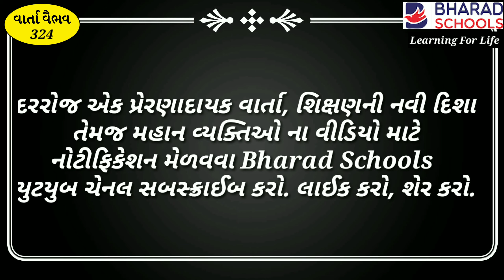324. વાર્તા વૈભવ । Shree Gijubhai Bharad | કામ કરો અને કરતા રહો